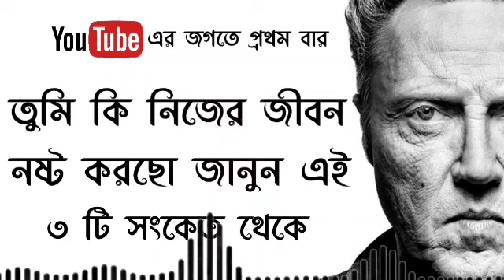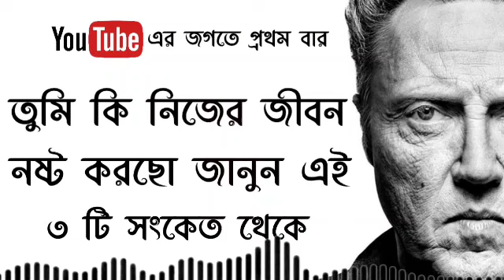এই 3টি সংকেত থেকে জানুন আপনি কি ভাবে নিজের জীবন নষ্ট করছেন লোকনাথ বাণী লোকনাথ বাবা অমৃত বাণী সংগ্রহ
YouTube  এ প্রথম বার দেখুন জানুন শিখুন কি ভাবে আপনি ভুল করছেন নিজের জীবনের সাথে কি ভাবে সুধার করবেন এই 3টি সংকেত থেকে জানুন আপনি কি ভাবে নিজের জীবন নষ্ট করছেন লোকনাথ বাণী লোকনাথ বাবা অমৃত বাণী সংগ্রহ